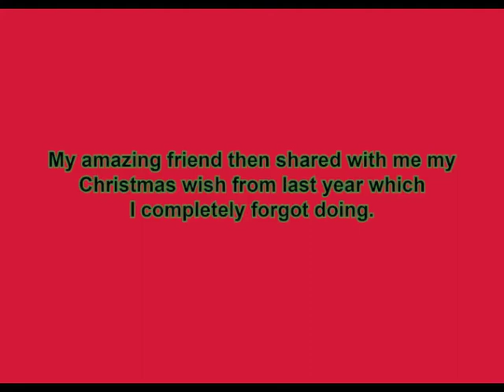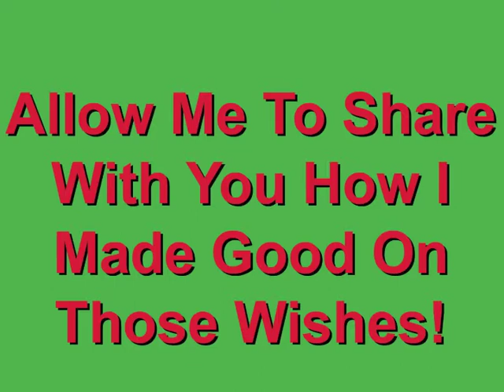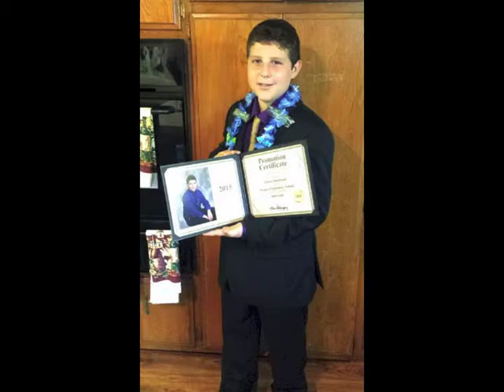The Richmond's 2015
What An Amazing Year!